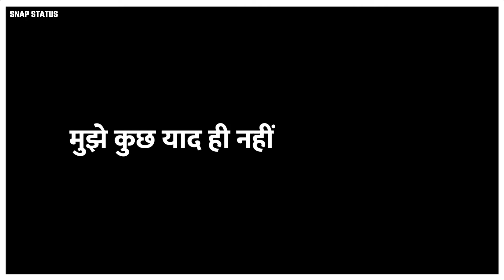SADNESS OF EVERY STUDENTS 🙂📚// SNAP STATUS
If you enjoy the video plss do this👇👇
plzzzz...